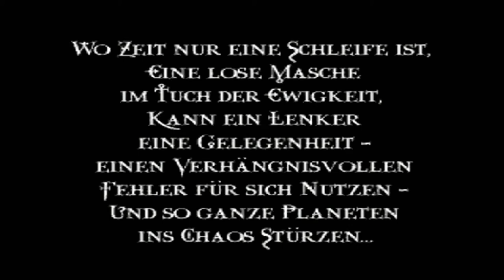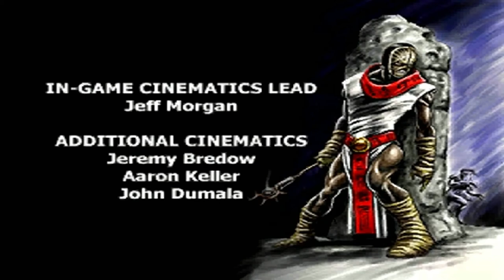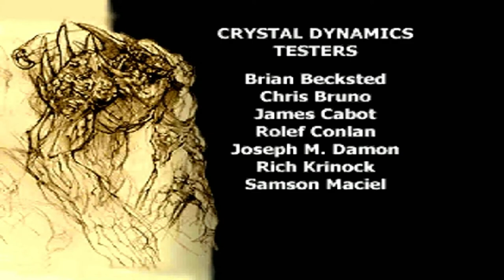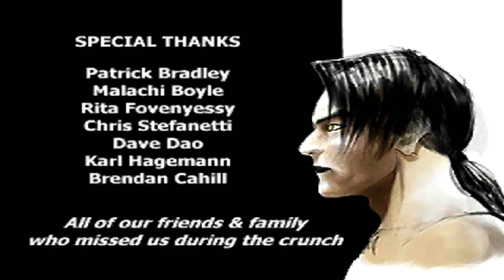Der Anfang vom Ende-Legacy of Kain Soul Reaver[Part 19-FINALE-Let's Play-GERMAN]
Infos Über das Spiel:

Raziel, einer der sechs Statthalter des Vampir­fürsten Kain, hat noch vor seinem Herrn eine neue Entwicklungsstufe erreicht und als erster Vampir fledermausartige Flügel bekommen. Kain sieht dies als Anmaßung an, da gewöhnlich er das Privileg besitzt, als erster eine Metamorphose zu durchleben und damit seine Fähigkeiten zu steigern. In einem Anfall von Eifersucht reißt Kain Raziels Flügelknochen heraus und wirft ihn in den Seelenstrudel, in dem Raziel für alle Zeit Höllenqualen erleiden soll, denn Wasser ist für Nosgoths Vampire tödlich. Doch Raziel wird vom Älteren, einer uralten Gottheit, die im Abgrund lebt, gerettet und mit neuen Fähigkeiten ausgestattet. Raziel ist nun zu einer Art Todesengel geworden; statt nach Blut dürstet es ihn nun nach den Seelen seiner Opfer. Angetrieben durch seinen Durst nach Vergeltung und die dunklen Pläne des alten Gottes begibt er sich auf einen Rachefeldzug.

TITEL: Legacy of Kain: Soul Reaver
GENRE: Action, Abenteuer
ENTWICKLER: Crystal Dynamics
PUBLISHER: Square Enix
VERÖFFENTLICHUNG: 1999